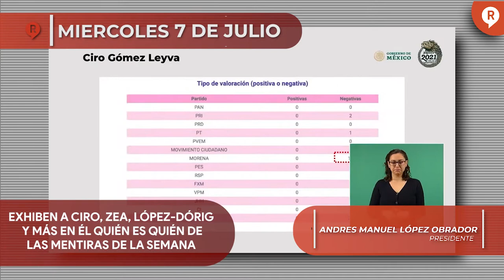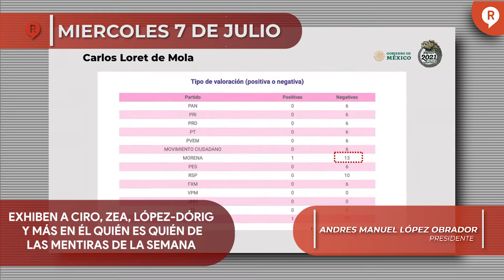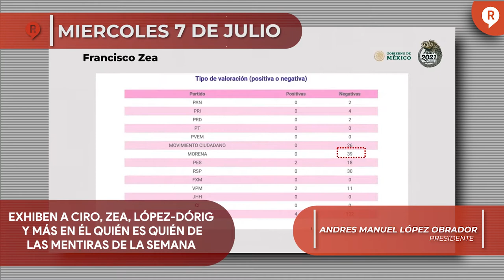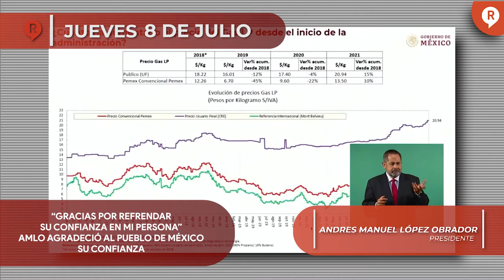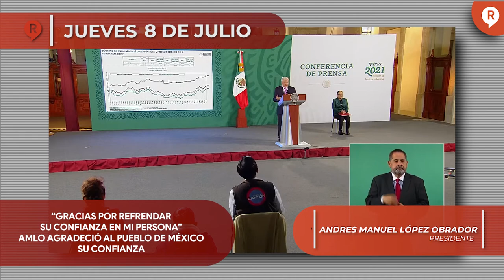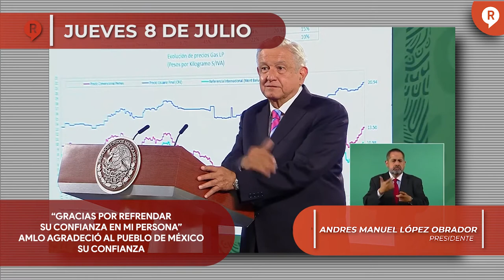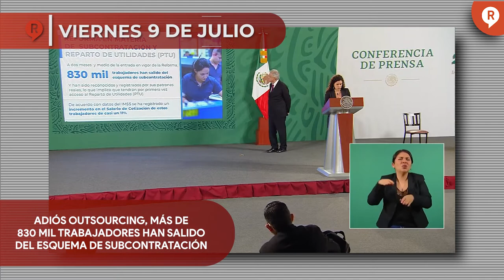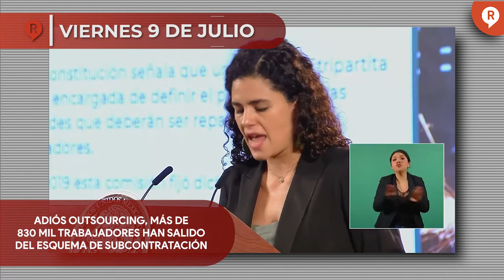Regeneración Presenta: RESUMEN SEMANAL DE LAS MAÑANERAS 5 al 9 de julio 2021 ¡IMPERDIBLE!